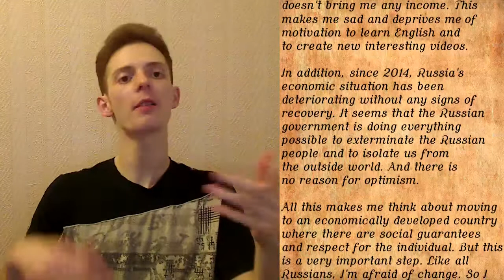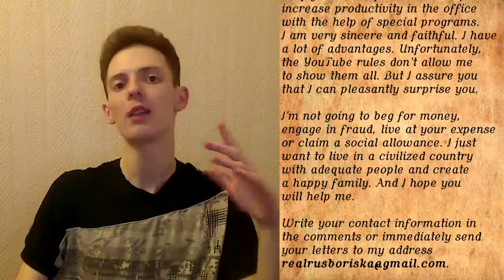How to get a good husband after 35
Greetings from Russia! If you are really 35 years old and still lonely, it's obvious that you have serious problems with local guys. And I see only one way for you. You need a good husband from another country. My latest videos on this channel are about my intention to leave Russia and live in USA, Canada, UK, Australia and New Zealand. So I think that you need somebody like me.

How to find a husband after 35? Firstly, I am almost 32 years old. And some young girls think that I am too old for them. But if you are 35 years old, my age will not be a problem for you. Frankly speaking, I don't understand why some people worry about an age difference. Because I don't care about it. Of course, if you are not a lustful granny.

How to get a husband after 35? Secondly, I am very faithful. Having such a good husband like me, you will forget about adultery. I will not look at other girls and women. Or boys and men. Or animals. Because I am interested in a serious relationship. If I have a wife, I will not need a mistress.

How to find a good husband after 35? Thirdly, I am not going to live at your expense. I am not a gigolo, an easy rider, a crook or a swindler. In principle, I am a good lover. And I know some tricks that can surprise you in a bedroom. For example, I can pretend to be asleep and parody animals. But my goal is to work hard and have a happy family in a new place. So I am not a leech.

How to get a good husband after 35? Maybe you want to ask me, “If you are so good, then why are you still single? What's your problem?” To be honest, I was very close to my goal. I mean, a good wife, children and so on. I could have it all. But one unpleasant story happened to me. It's bad for me. But it's good for you. Because now you have a unique opportunity to get a good husband. From Russia with love!